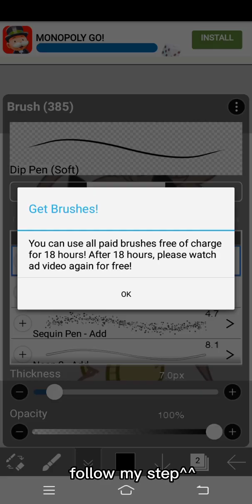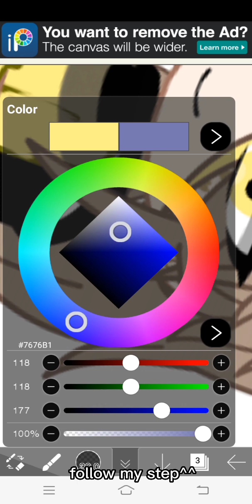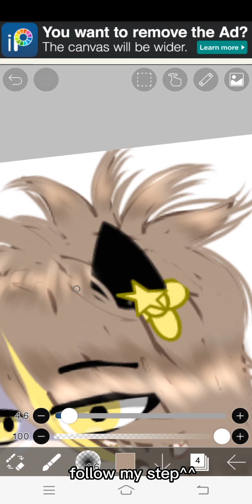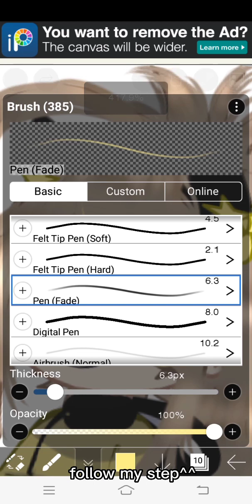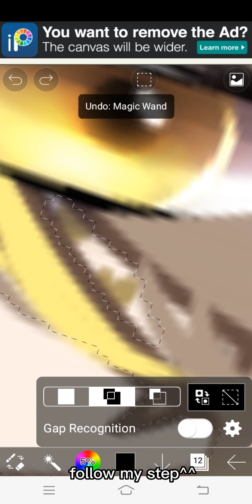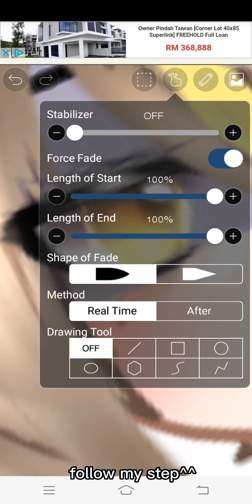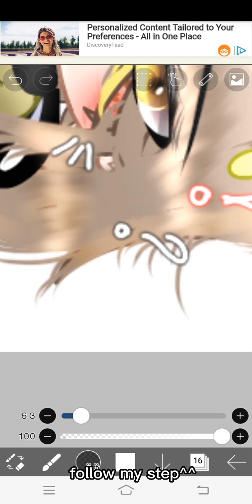[all shading tutorial][lazy][not my real shading^^][gift for 269 subs! ][enjoy]